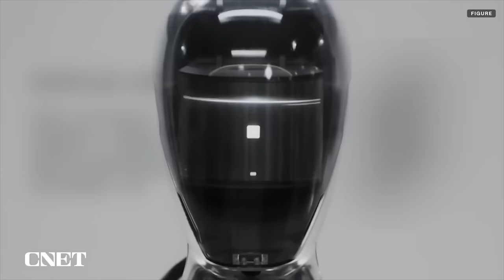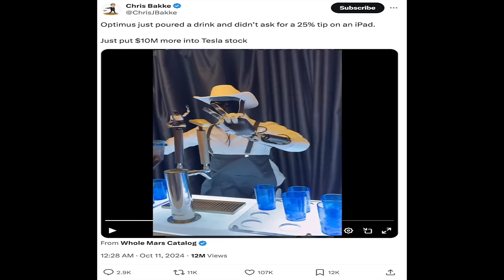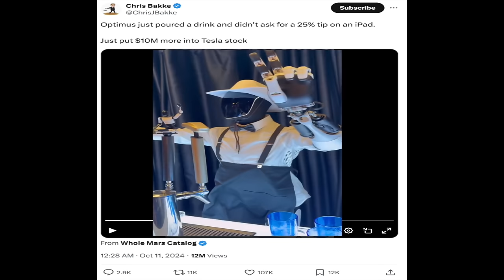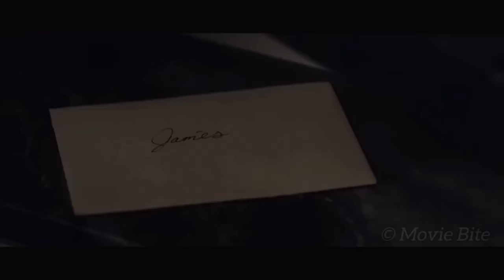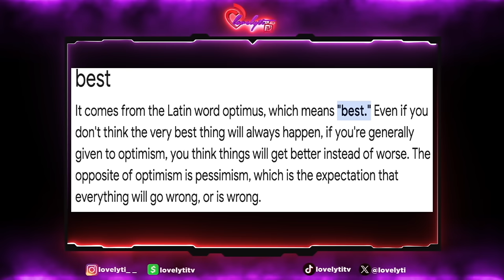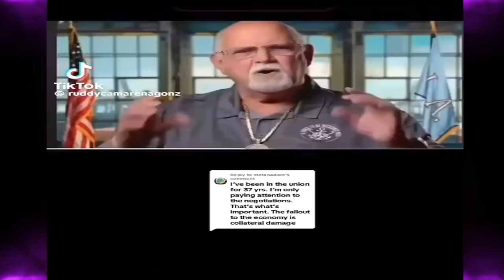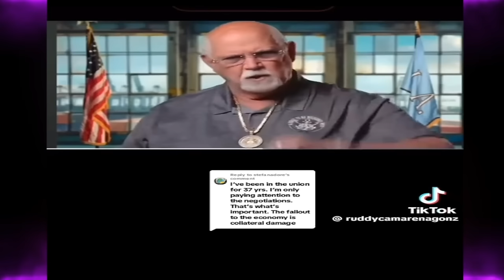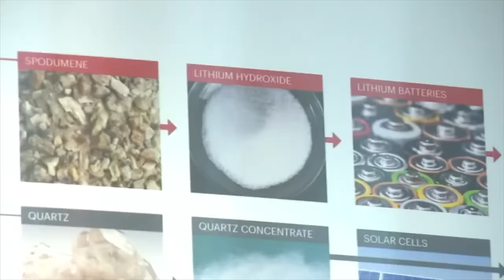Tesla's Creepy Humanoid Robot Chops it up With 2 Chainz, makes drinks and plans to take human jobs!